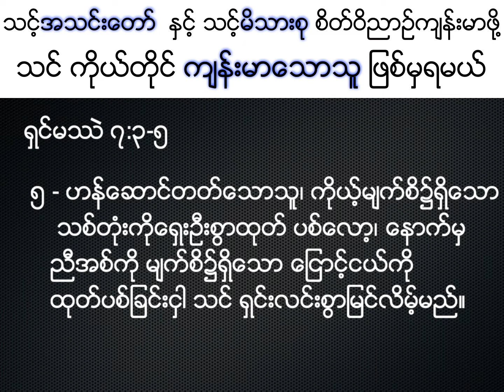သင့္အသက္တာ အရင္ဆုံးေျပာင္းလဲဖို႔တယ္ Saya Pa Te